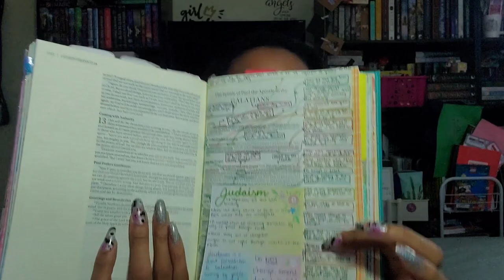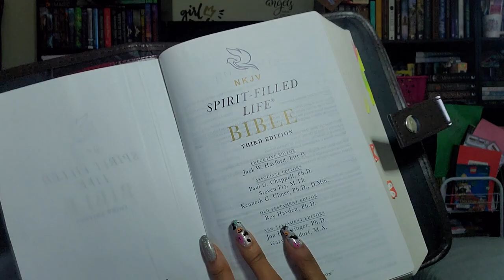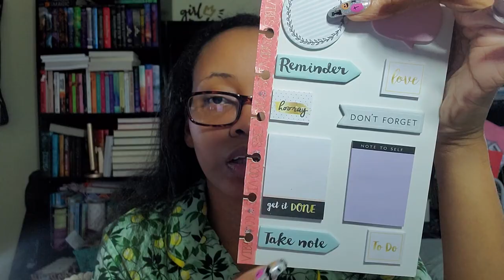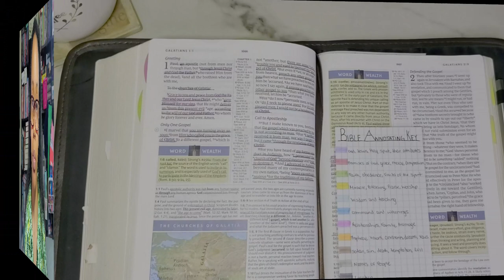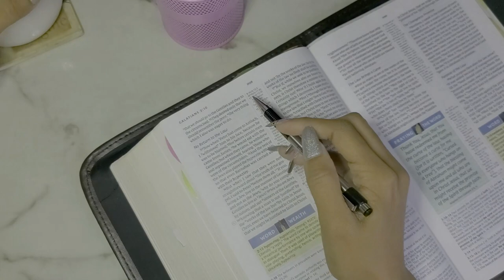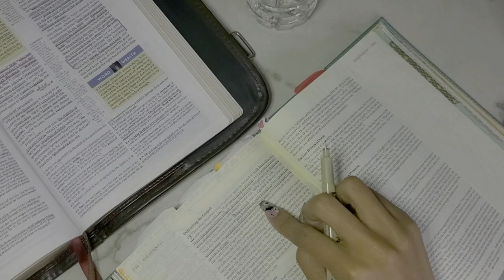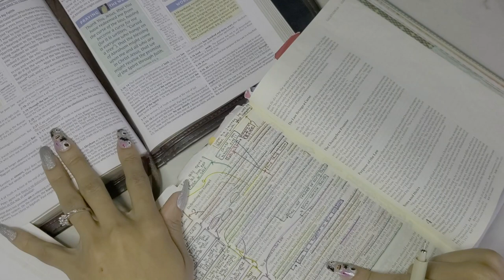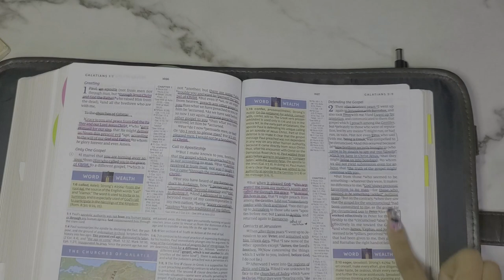Bible Study With Me #7 | Galatians 2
Hello Gems!

Today I am sharing a study with me in which you watch me study Galatians. In real time this took me 2 hours, but I sped up the study portion for the purpose of having a shorter video for YouTube.

If you would like to see a real time Bible study session which is a full two-three hours, let me know and I can definitely do one with low music playing.

Song being played was created/produced by my younger brother.

Item Mentioned:
✞ NKJV Journal the Word Bible
✞ NKJV Spirit-Filled Life Bible - 3rd edition
✞ KJV Thompson Chain Reference Bible
✞ CSB Fisher of Men Bible
✞ NLT  Every day Matters Bible for Women
✞ CSB Study Bible for Women
✞ ESV Women's Study Bible
✞ Zebra Mildliner Highlighters
✞ Zebra Mildliner Brush Highlighters
✞ Zebra F-301 Ballpoint Pen - Black
✞ Pigma Micron 01 - Black
✞ Nelson's Compact Bible Dictionary
✞ Nelson's Biblical Cyclopedic Index
✞ Rose Book of Bible Charts, Maps and Timelines

"He must increase, but I must decrease." - John 3:30